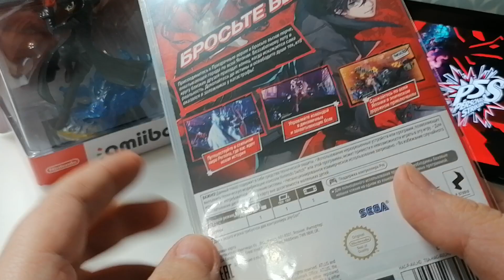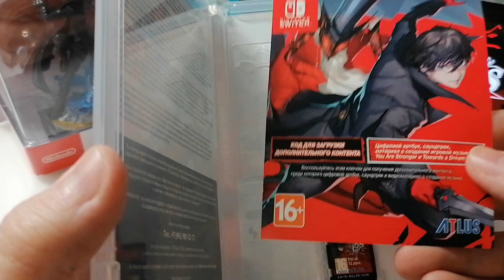Persona 5 Strikers. Джокер врывается на Nintendo Switch. Первое мнение о игре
Привет друзья, сегодня мы с вами посмотрим на игру Persona 5 Strikers для Nintendo Switch, посмотрим на сам кейс для картреджа , сколько стоит и где купить, первый запуск и первые впечатления от геймплея.
Заранее спасибо за поддержку!